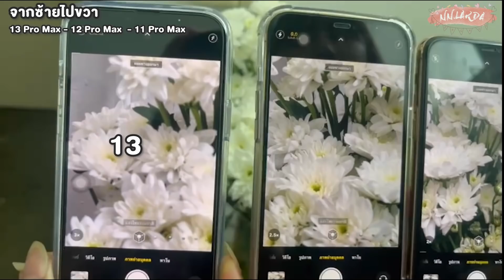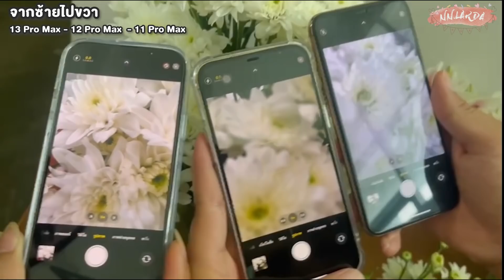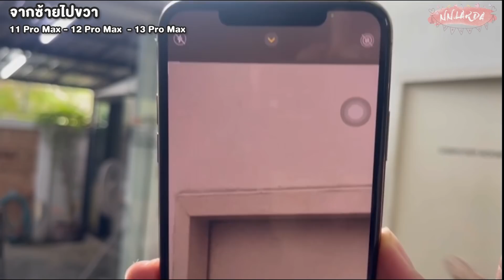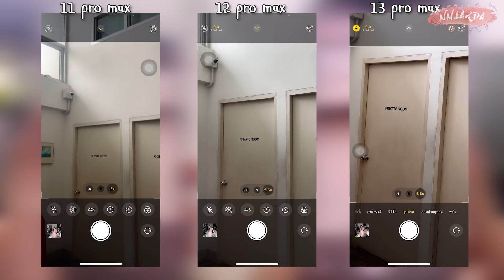รีวิว iphone13 Pro max เทียบกล้องให้เห็นชัดๆไปเลย ซื้อดีมั้ย?